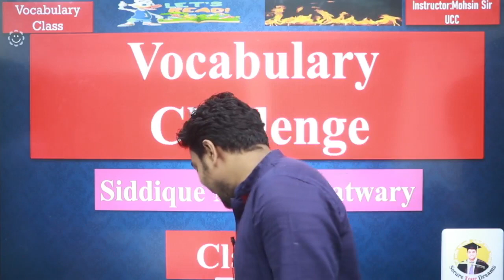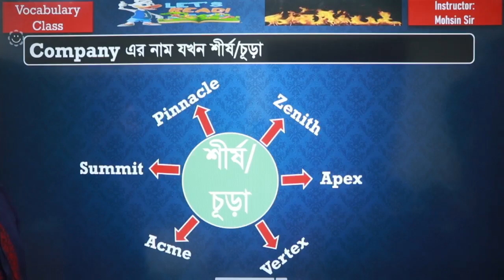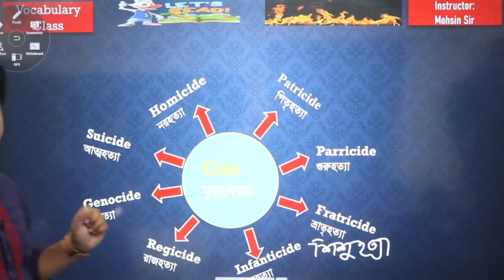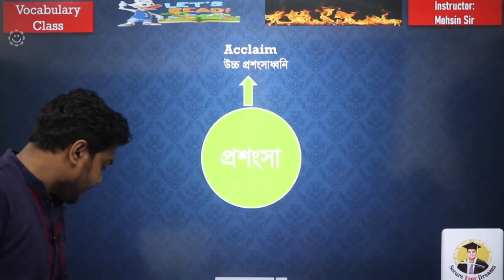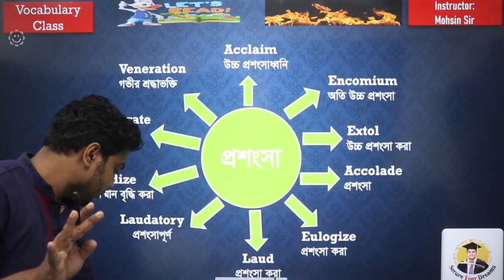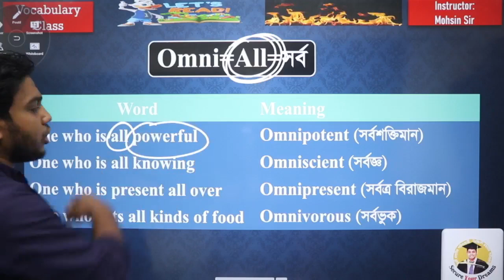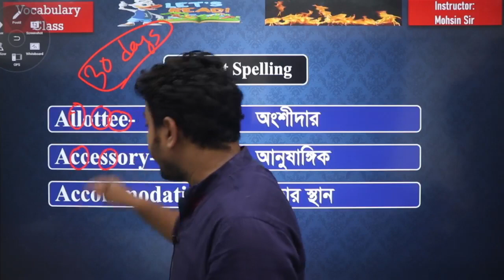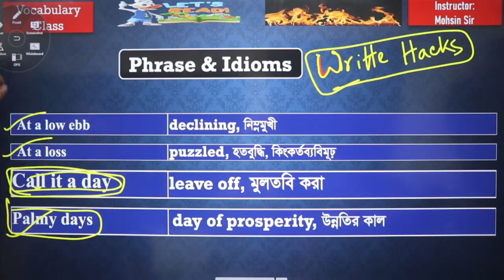Day 02 | Vocabulary Class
মহসীন স্যারের বিশ্ববিদ্যালয় ভর্তির ইংরেজি প্রোগ্রামে ভর্তি হতে কল করো - 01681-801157 অথবা নক দাও অফিসিয়াল ফেইসবুক পেইজে